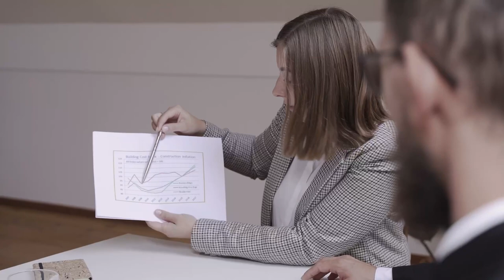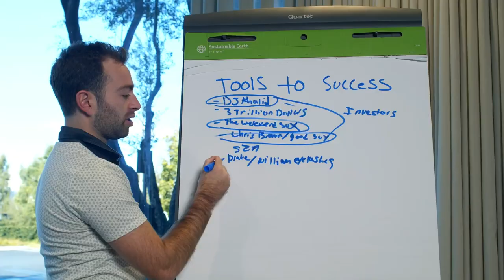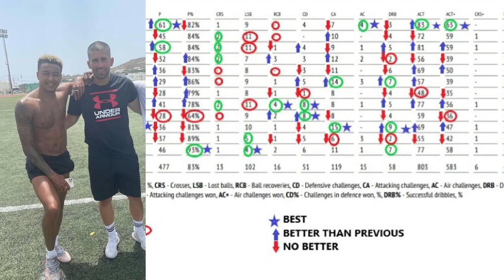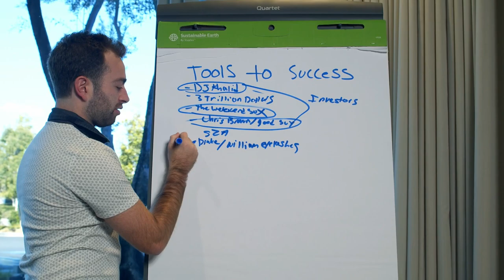The real reason behind Jesse Lingard’s Success at West Ham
We have seen Jesse Lingard on Manchester United's bench, and we have seen him at West ham getting the team to top four spots in Premier league. He is a player with potential, and has a lot to offer. And just recently, Lingard revealed that he had a drinking problem or a habit of alcohol. He was so depressed without the game time at Manchester united that he was willing to leave premier league all together. Due to the heavy online criticism and abuse that is all so familiar to the modern day footballer, Lingard didn't want to leave his house for fear of being recognized. It got so bad that he even considered a transfer to China or Saudi Arabia, far away from the spotlight and scrutiny.
But how did he bounce back at Westham and now the Red devils want him back. How did this happen. How did Jesse Lingard prove all his doubters wrong and bounced back with the success at West Ham?